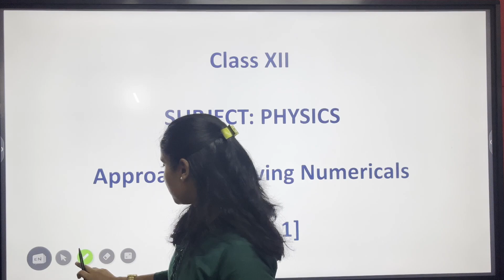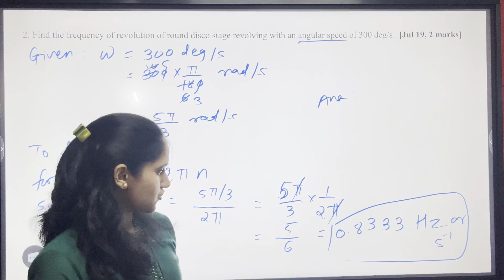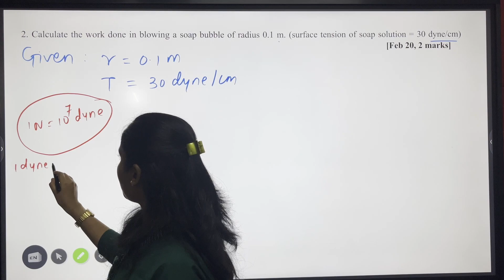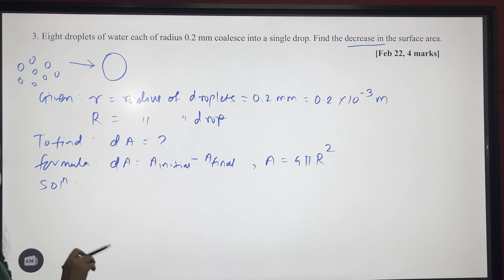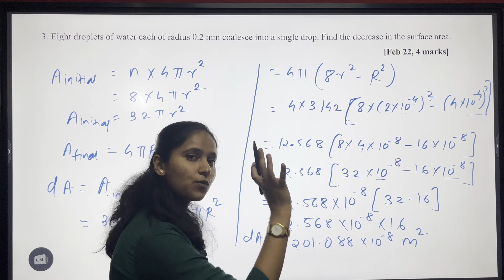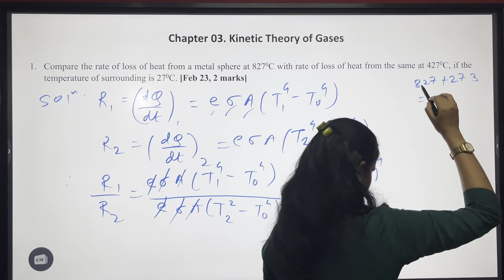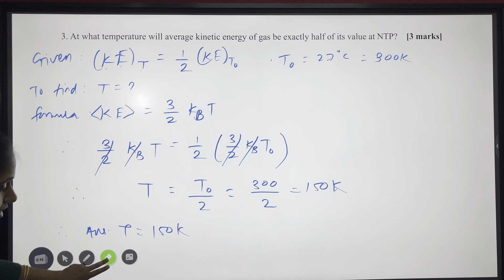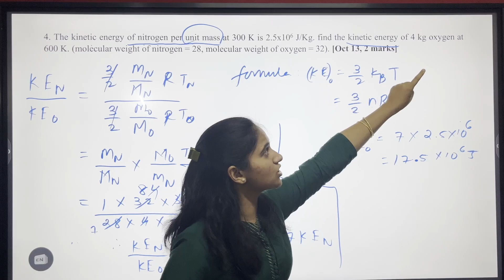PHYSICS NUMERICALS | CLASS 12TH | HSC | DNYANSAGAR CLASSES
Dnyansagar Academy
Dnyansagar Classes

DIRECTOR :  Dr. Abhishek. B. Aher
TEACHER : NIVEDITA Mam
EDITOR : Adarsh Hule